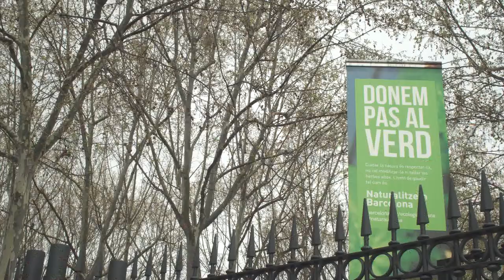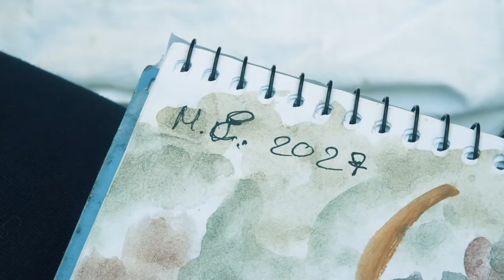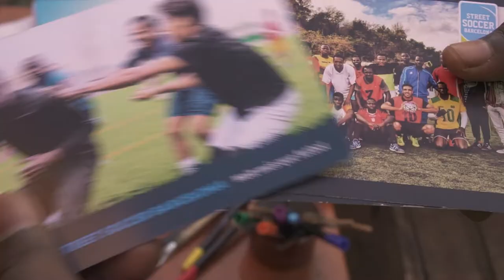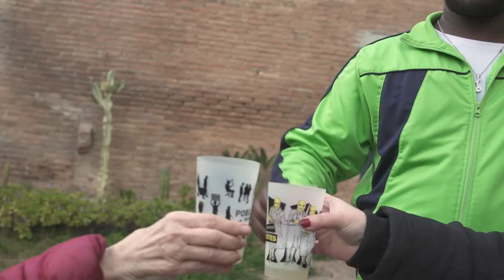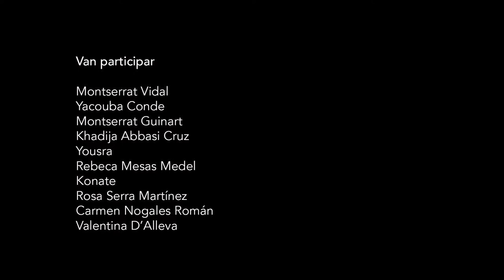Peripècies d'un temps una mica fosc.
Des de Barrifilms, taller de cinema col·laboratiu al Barri de Sants, us compartim aquest  curtmetratge de creació col·lectiva, realitzat per un grup de persones del barri de Sants intergeneracional e intercultural.
Es tracta d'una tragicomèdia d'un present distòpic i per un futur millor...

Barrifilms és un projecte de Las Mirillas realitzat en col·laboració amb l'Escola d'Adults La Troca a La Lleialtat Santsenca, Barcelona.